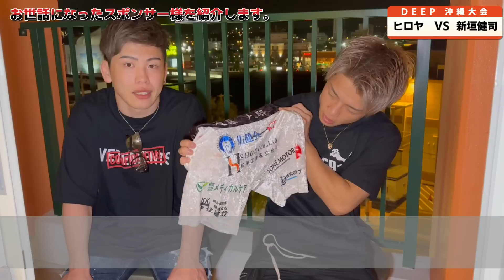勝ちました！ヒロヤ VS 新垣健司 DEEP 沖縄大会 10月30日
DEEP OKINAWA IMPACT 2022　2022年10月30日（日） 5 分 2R
ヒロヤ（トライフォース赤坂）
vs
新垣健司（ALIVE 沖縄/SHIMAZILIANS）

ヒロヤ　近藤大耶 （朝倉未来１年チャレンジ）

ニッシー　西谷大成（朝倉未来１年チャレンジ）

ヒロヤとニッシーYOUTUBEちゃんねる(SNS)

▼朝倉未来と実業家の“青汁王子”三崎優太による若手格闘家育成プロジェクト▼

『朝倉未来1年チャレンジ』

三崎優太 青汁王子
朝倉未来1年チャレンジ始動！夢を追う無名の若者達の格闘家伝説が今はじまる
ーーーーーーーーーーーーーーーーーーーーーー